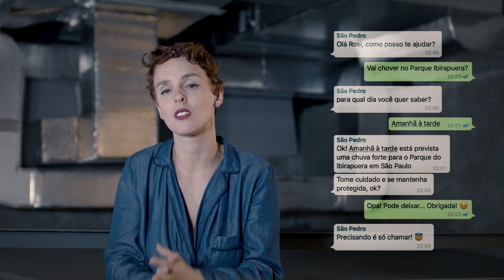Vai ter enchente aqui? São Pedro avisa! (Crowdfunding Pluvi.On)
Você já parou para pensar como as noticias poderiam ser diferentes se as pessoas soubessem quanto e quando iria chover?

Pensando nisso nós da Pluvi.On mergulhamos no mundo da tecnologia e a 3 anos estamos criando um sistema de monitoramento e alertas que vai ajudar muito as pessoas. Nossos sensores acabaram de sair do forno e para começar, resolvemos fazer um financiamento coletivo para cobrir a cidade de São Paulo com os sensores e colocar o São Pedro no ar (nosso assistente virtual), para alertar as pessoas.

Essa campanha é TUDO OU NADA.
Precisamos alcançar a meta até o final do prazo para receber o dinheiro e começar a implementação da rede de sensores antes da próxima temporada de chuva. Caso contrário, o dinheiro volta integralmente para os apoiadores e o projeto não acontece.